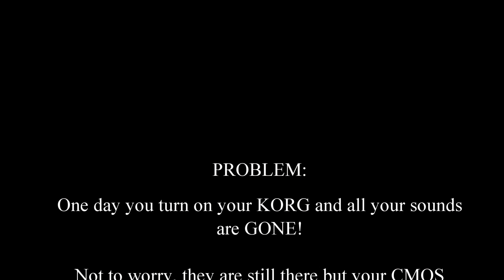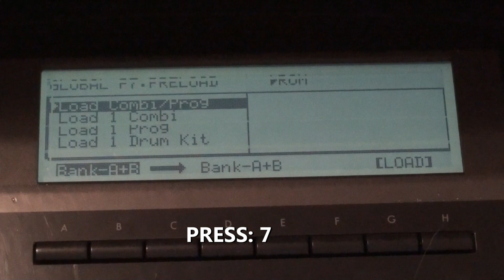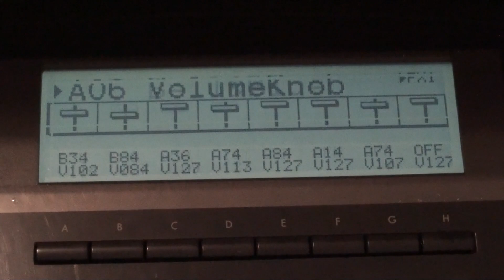KORG 01/W Pro Battery Replacement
How to replace the CMOS battery on your KORG and get your sounds back.